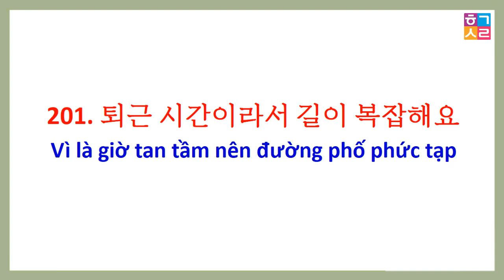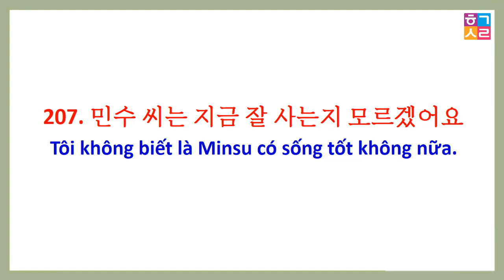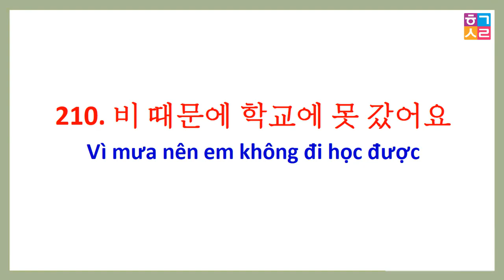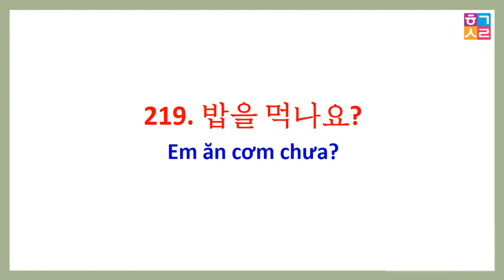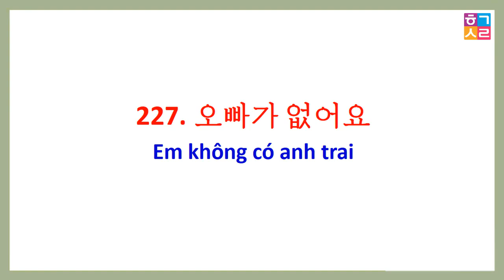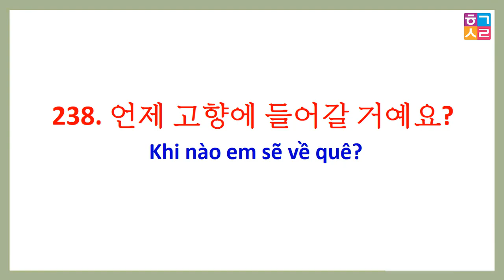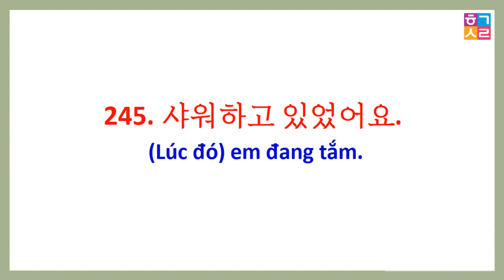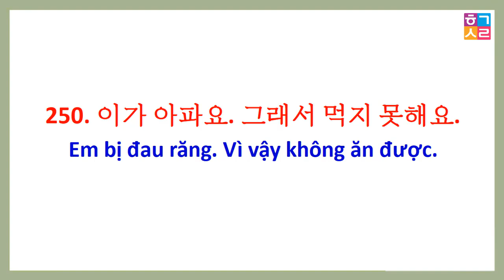[Tập 5] 600 CÂU TIẾNG HÀN NGẮN 2023 | 600개의 짧은 한국어 문장